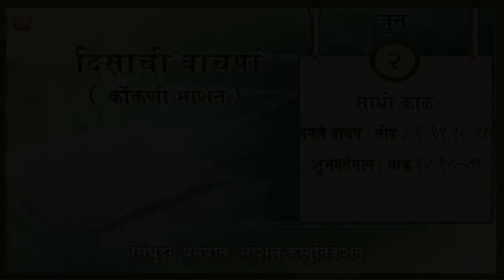Daily Scripture |2nd June 2021